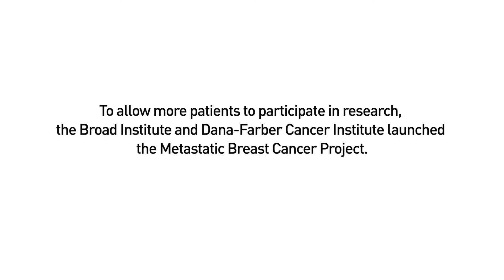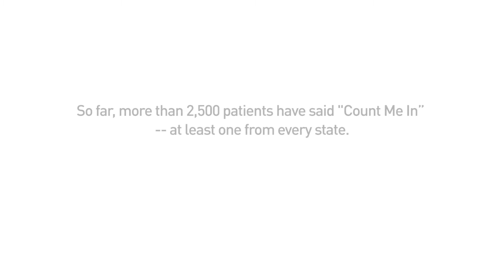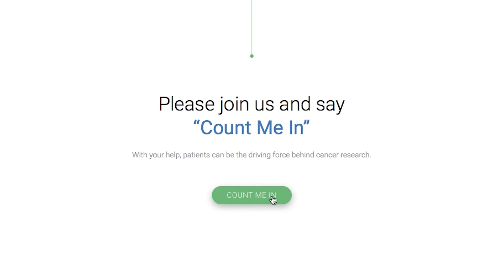The Metastatic Breast Cancer Project (2016)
The Metastatic Breast Cancer Project

The MBC Project leverages direct-to-patient engagement via social media as a means for partnering directly with individuals who otherwise might never have the opportunity to contribute to research. By empowering patients to share tumor samples and clinical information, regardless of their where in the U.S. they live, the MBC Project is democratizing research and accelerating the pace of discovery.

Of the 200,000 women and men diagnosed with breast cancer in the U.S. each year, an estimated 30% will develop metastatic breast cancer. And although progress has been made in treating breast cancer, MBC remains incurable, with more than 40,000 patients dying from the disease in the U.S. each year. The MBC Project seeks to transform the understanding of metastatic breast cancer by interpreting individual tumor genomes and medical records from patients and using that insight to make discoveries that could lead to new treatments.

To date, more than 2,500 men and women with metastatic breast cancer have enrolled to share their samples, their clinical information, and their voices.